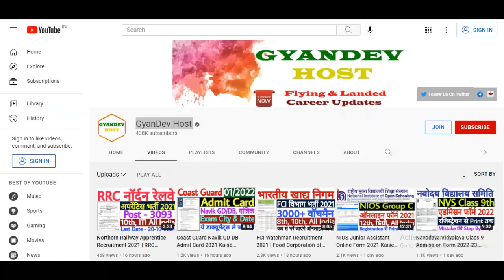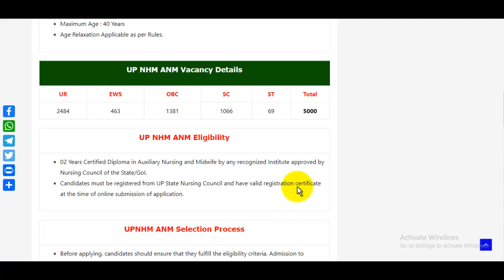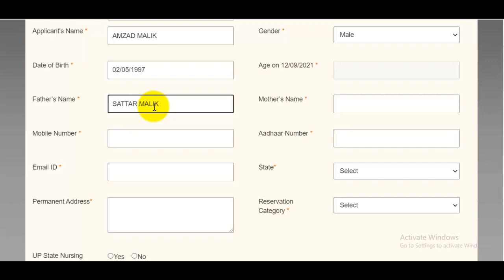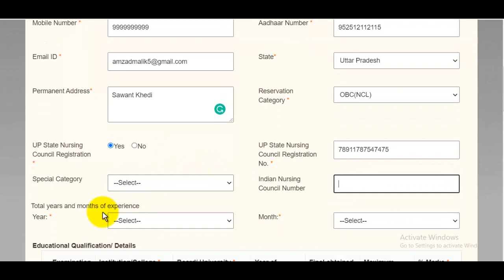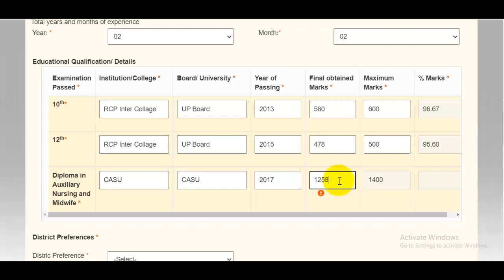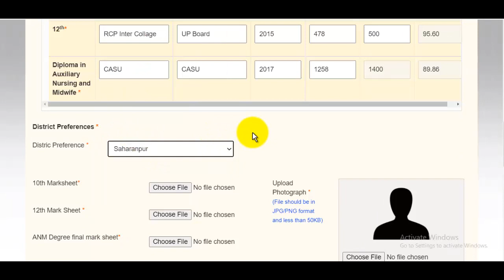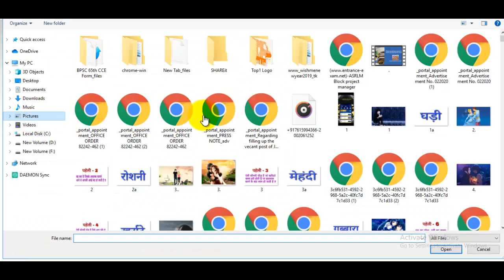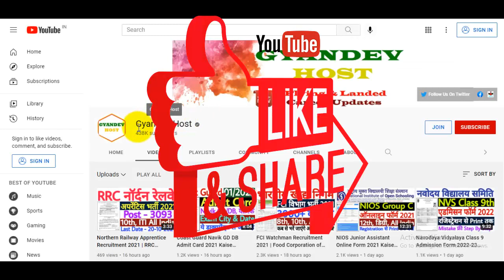UP ANM Online Form 2021 Kaise Bhare | UP ANM Vacancy 2021 Online Apply | UP ANM Ka Form Kaise Bhare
The UP ANM Online Form 2021 has been announced by National Health Mission Uttar Pradesh. Candidates also search it as UP NHM ANM Bharti 2021. All candidates are advised to Apply for UP NHM ANM Vacancy 2021 Applicants who want to apply for UP ANM Notification 2021 should check out the complete details before apply.

स्नेहपूर्वक धन्यवाद!🙏
"आपका Dost
GyanDevHost"